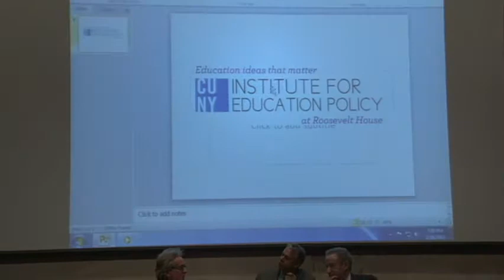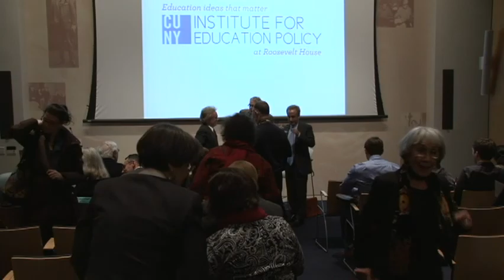The ELA Common Core Standards: The path to a better educated America?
Event hosted by CUNY Institute for Education Policy. A conversation with Mark Bauerlein and David Steiner.